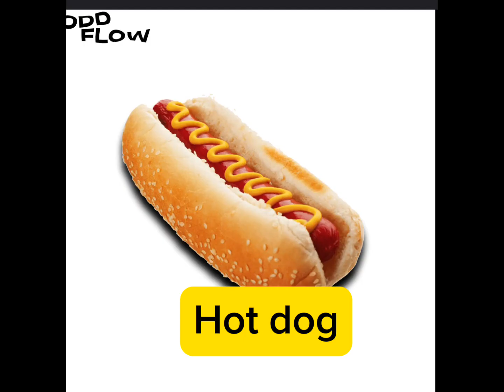What is better ￼ questions?